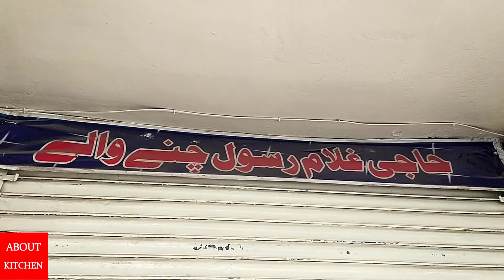Famous Channay In Lahore | Haji Ghulam Rasool Channay